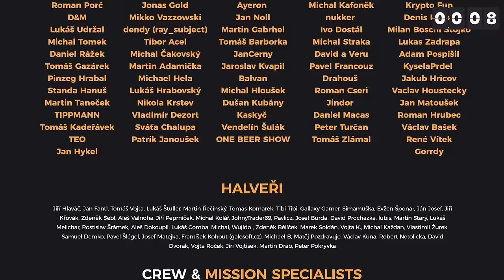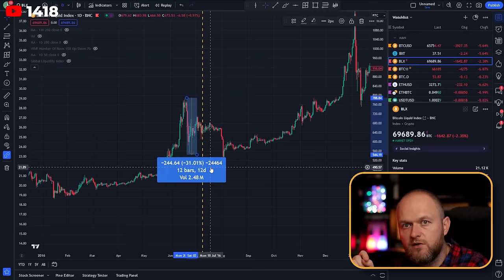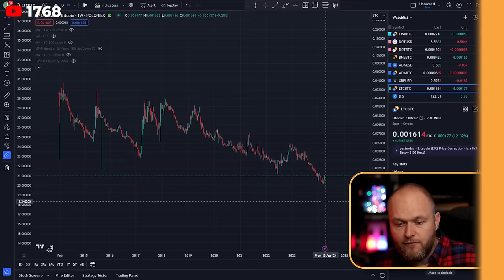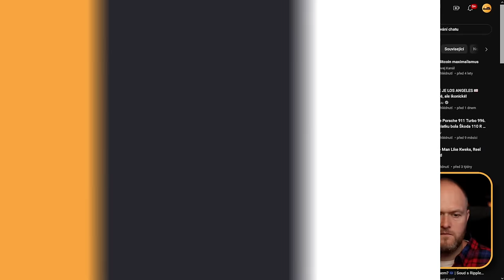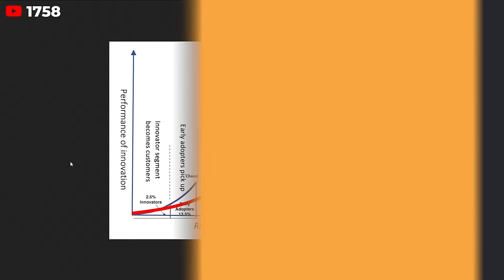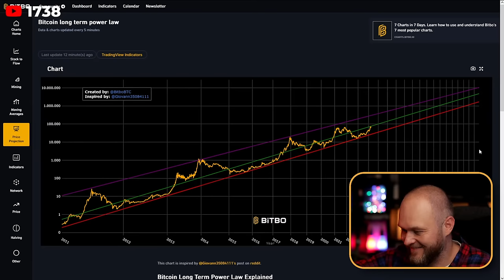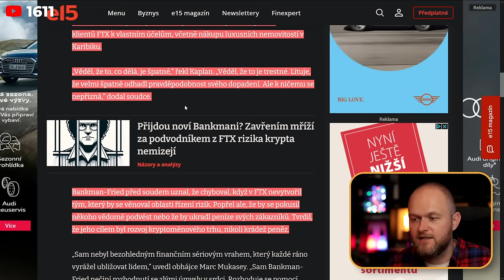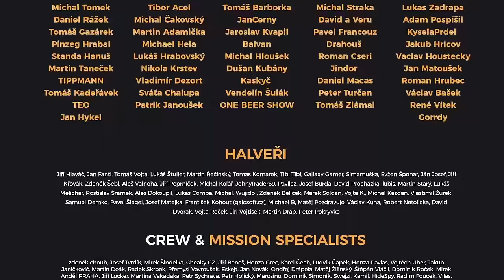🔴Cenové modely Bitcoinu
💡Už před lety se objevil známý cenový model Stock-to-Flow, který předpovídal cenu $100 000 za Bitcoin už v roce 2021. Aktuálně se hodně mluví o modelu "Power Law", který předpovídá cenu 1 milion dolarů v roce 2033. Jsou takové odhady realistické? A lze vůbec cenu Bitcoinu modelovat pomocí matematiky?

(zadejte slevový kód: KICOMROZDAVA)

📦Chcete-li mi něco poslat, napište mi prosím napřed email. Díky!

📄Program streamu:
• 0:00 Odhalení přezdívky
• 6:48 Cenové modely
• 14:33 Šarlatánská analýza BTC a BLX
• 31:58 Vyplatí se těžba na GPU?
• 35:10 Vracíme se k šarlatánská analýze BTC, ETH/BTC, ETH/USD, BTC dominance, SPX, IXIC a LTC/BTC
• 49:30 Gambling na altcoinech
• 50:55 Bitcoinové ETF
• 53:12 CzechCrunch rozhovor
• 1:14:15 Úvod do cenových modelů
• 1:19:15 Model Power Law
• 1:37:37 Tesla Roadster
• 1:45:15 Adopce Bitcoinu
• 1:53:35 Power Law a kalkulace ceny
• 2:05:45 Rational Root v Praze
• 2:17:55 Zakladatel burzy FTX dostal 25 let a odškodnění uživatelů
• 2:24:30 Faketoshi a zmrazené účty
• 2:26:05 Shodil Blur NFT market?
• 2:38:00 Ceny NFT